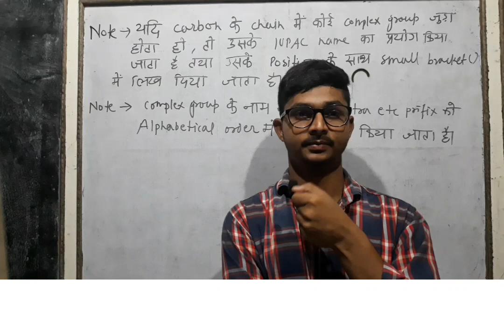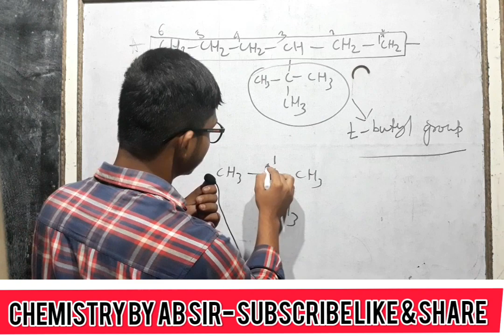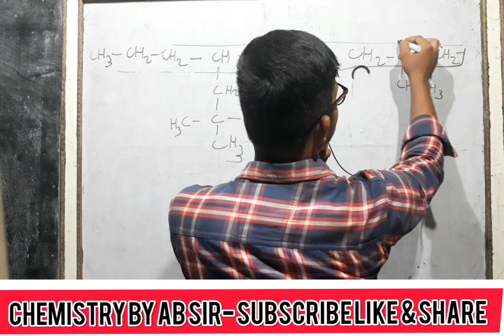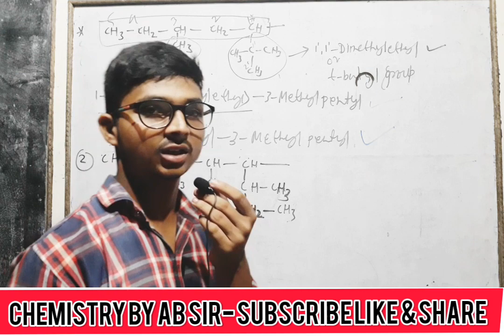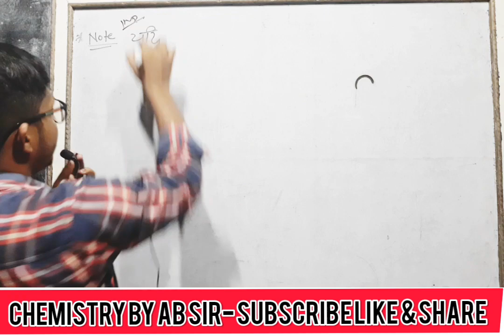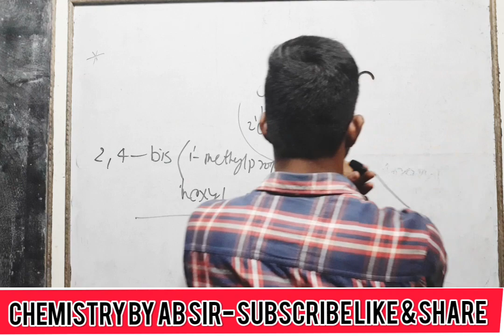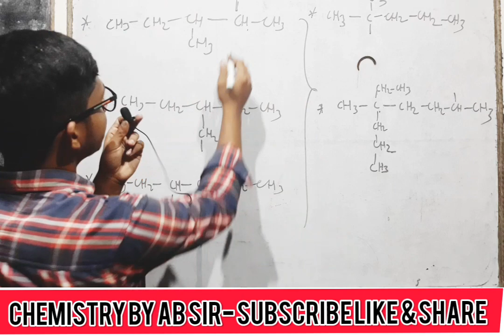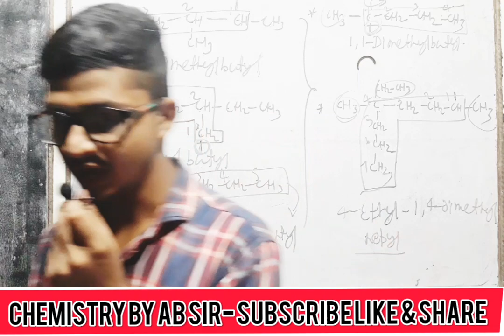Lecture-14 IUPAC NAME OF ALKYL GROUP PART-4 11th/12th IIT-JEE/NEET organic chemistry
Chemistry by ab sir
# iupac name of ALKYL group